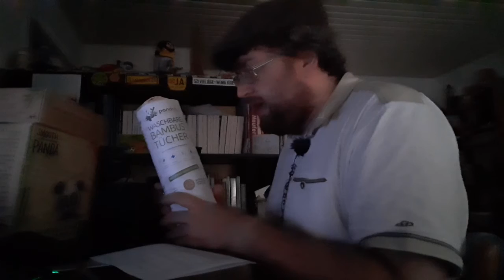BAMBUS Nachhaltiger, kräftiger Superstoff (Bambusoideae)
Heute geht es um Bambus!
BITTE AUSKLAPPEN!

Die Informationen in diesem Video wurden nach bestem Gewissen und Wissen erstellt. Sie dienen für Interessierte nur zu Weiterbildung und stellen keine Diagnose- oder Therapieanweisungen dar. Daher übernehme ich keine Haftung für etwaige Schäden aufgrund der Vorschläge in diesem Video. Zu Nebenwirkungen oder Heilmitteln fragt bitte euren Arzt und Heilpraktiker oder sonstigen Apotheker, bevor ihr irgendwelche Heilpflanzen zu euch nehmt.